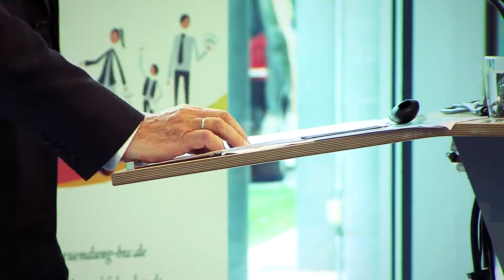Elevator Pitch BW Karlsruhe, 26.04.2017 | Online Academy für Unternehmer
Der Regional Cup Karlsruhe fand am 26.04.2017 bei der IHK Karlsruhe im Rahmen des Tages der Gründer- und Jungunternehmer statt. Informationen zum Gründerwettbewerb Elevator Pitch BW gibt es